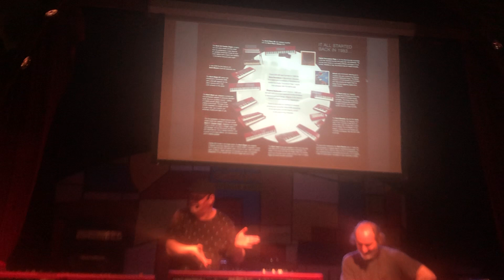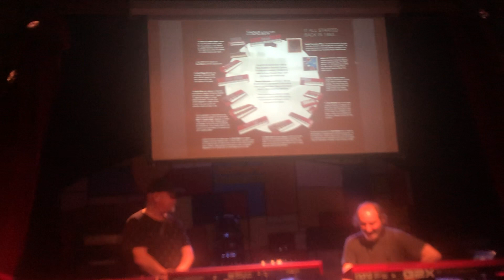Fabián Prado-Ernesto Romeo tecladistas NORD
Tecladistas argentinos con Nord. Organizado por los representantes en argentina @tevelam